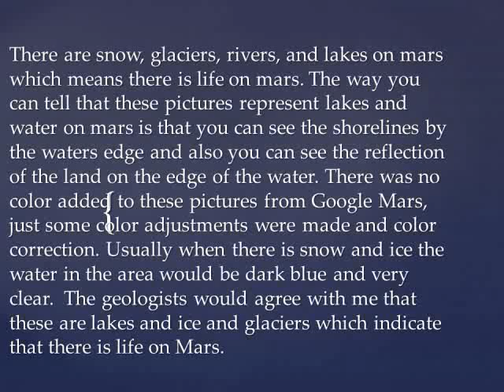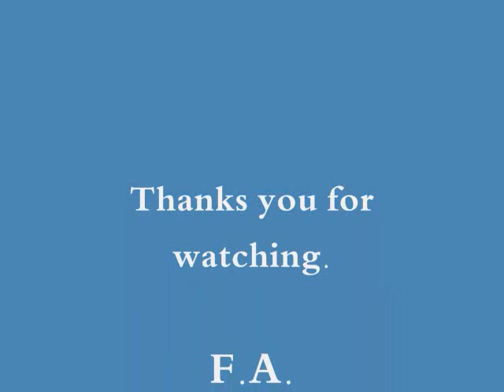Mars has Water, lakes, Snow and Glaciers.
There are Snow, Glaciers, water, and lakes on mars which indicate life on Mars.